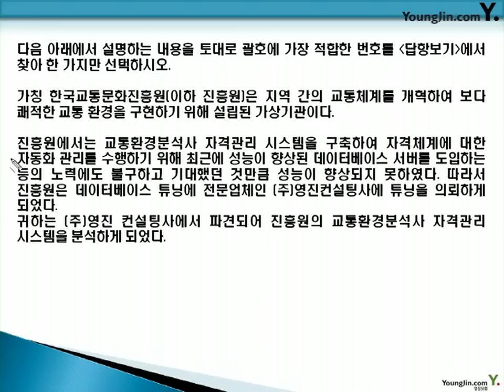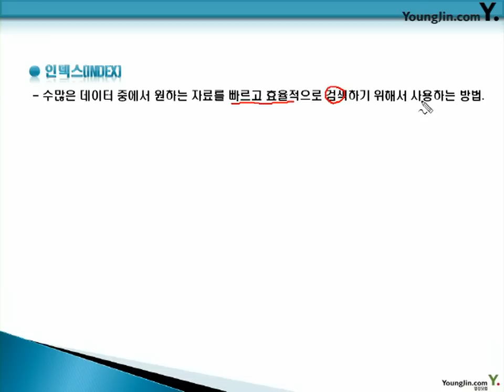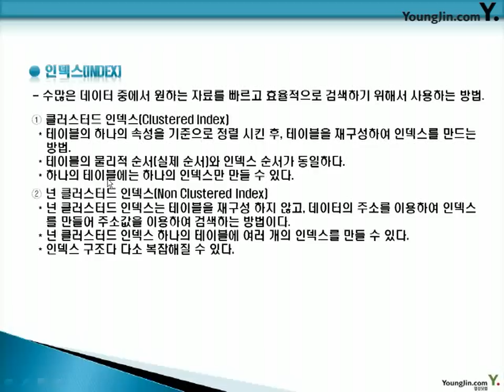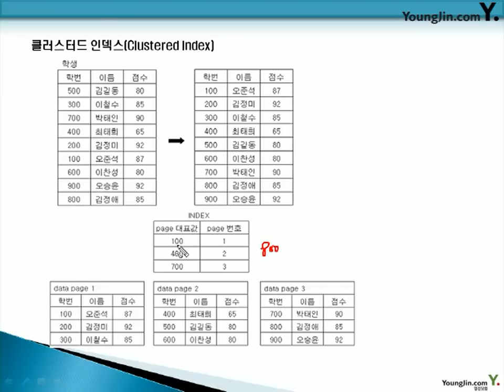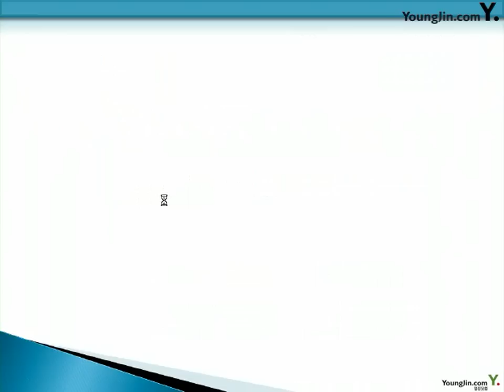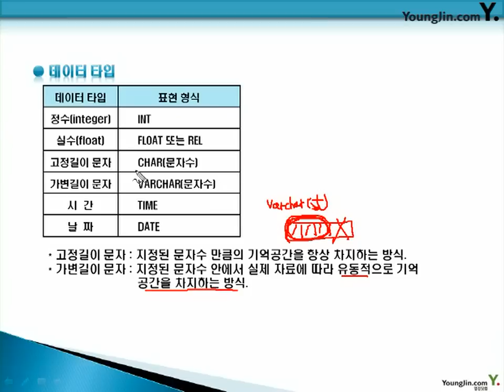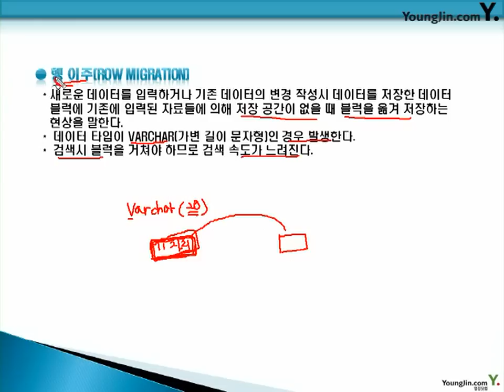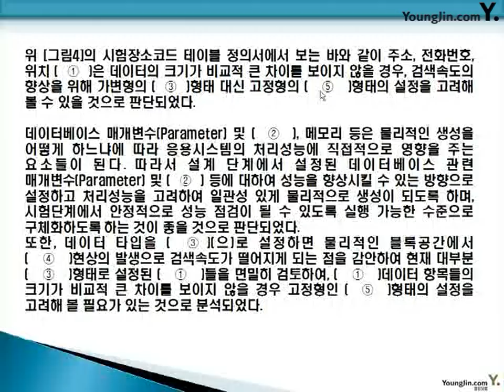데이터베이스 2008- 4